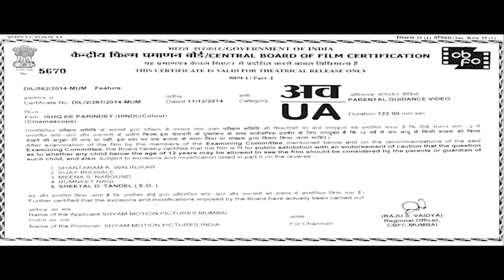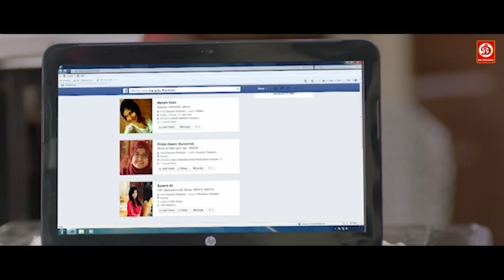Ishq Ke Parindey Hindi Full Love Story Movie | Rishi Verma, Priyanka Mehta, Manjul Aazad, Abid Khan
Movie: Ishq Ke Parindey
Starring: Rishi Verma, Priyanka Mehta, Manjul Aazad, Abid Yunus Khan, Yasir Iftikhar Khan
Director: Shakir Khan
Label: DRJ Records

Ishq Ke Parindey (transl. Love Birds) is a Hindi-language film starring Rishi Verma and Priyanka Mehta.[1] The movie portrays the Indo-Pak conflict against the backdrop of a love story and bears a message of peace. The film was shot entirely in Lucknow,[3] including at such famous locales as - Rumi Gate, [which?] Imambada, Hazratganj, Sheesh Mahal, Qaiser Bagh, Begum Hazrat Mahal Maqbara, the Residency, Jehangirabad Palace, Sultanat Manzil, Dada Miyan Dargah, and Teelewaali Masjid.[4] The director of the film, Shakir Khan has been an associate director under Subhash Ghai on films like Pardes, Taal, and Yaadein. DoP Najeeb Khan earlier served as cinematographer of the blockbuster Gadar.